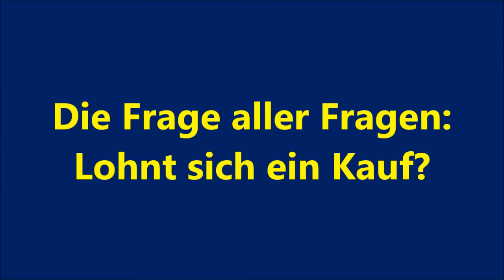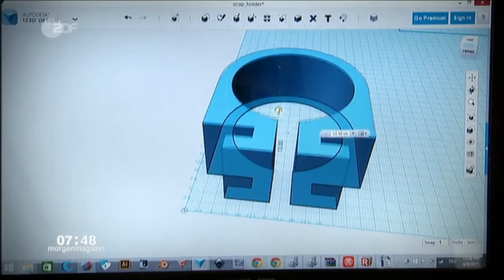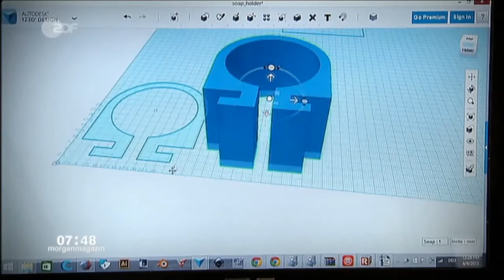3D-Drucker: Die besten Tipps und Tricks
Die Frage aller Fragen: Lohnt sich ein Kauf?